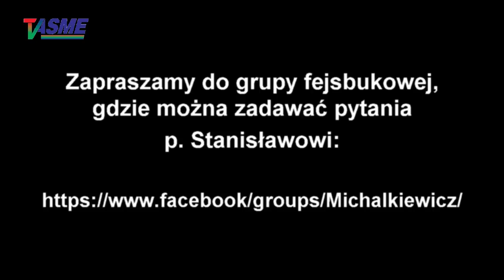Stanisław Michalkiewicz - Q&A#323, pytania i odpowiedzi: ja bym się nie śmiał z tej propozycji!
Wspieraj niezależność telewizji internetowej TVASME! Prześlij dowolną kwotę na konto:
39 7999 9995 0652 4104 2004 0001

Stanisław Michalkiewicz - Q&A#323, pytania i odpowiedzi: ja bym się nie śmiał z tej propozycji! - o tym, co sądzi o propozycji marszałka Terleckiego, by zrobić Mateusza prezydentem aka "strażnikiem żyrandola", także o tym, o co chodzi z Łupaszką i Kurasiem, o tym, czy opowiadałby się za Hexagonale, czy może za budową Rzeczpospolitej Trojga lub Czworga Narodów, o tym, jak ocenia postać generała "Nila" i jakie jest jego zdanie o "procesie szesnastu", o tym, czy wolałby obecnie ukończyć aplikację i zostać np. sędzią lub adwokatem, czy po studiach wolałby bez aplikacji pracować w jakiejś prywatnej firmie, o zasadności porównania obecnej PRL-bis do PRL: czy PRL miała na swoim koncie więcej sukcesów i czy "za komuny" Polska  miała więcej szacunku na  arenie międzynarodowej